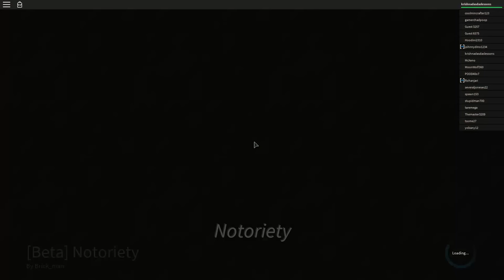SHOOTING STUFF?!? | Notoriety Roblox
Today, we will play Beta Notoriety, (a shooting game,) on Roblox.